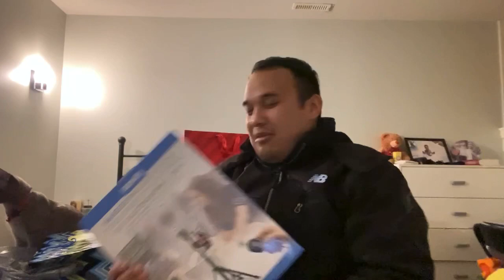BIRTHDAY Q/THANK YOU SA LAHAT NG BUMATI/BUHAY CANADA/VLOG28